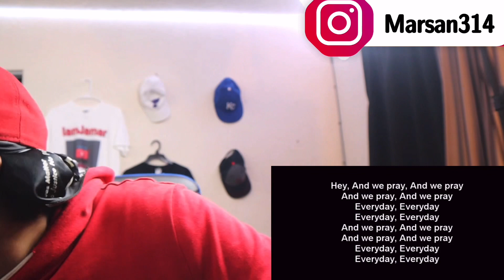BONE THUGS-N-HARMONY THA CROSSROADS REACTION!! 🔥😌 MAN THIS A SMOOTH SONG RIGHT HERE!!💯🕺🏽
Keep grinding
Stay focused
Stay Motivated
No matter how hard things get just keep going